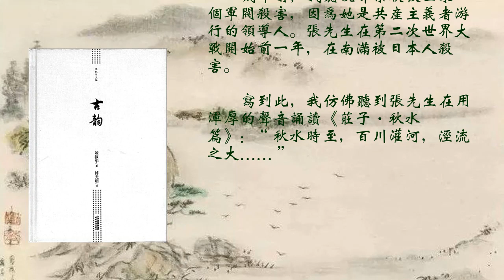老師和同學（下）《古韻》（民國才女凌叔華風靡了歐洲半個世紀的小說）